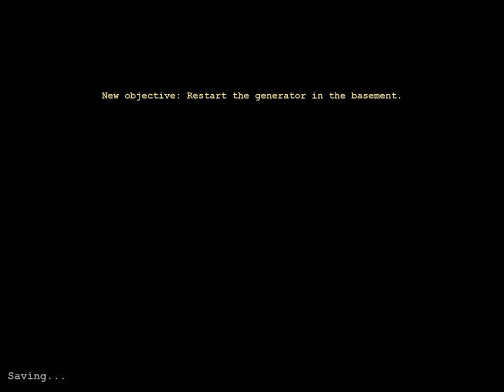Outlast - Episodul 1 - Marius-Copil-Amputat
Aceasta este noua mea serie de Outlast si sper sa va placa.